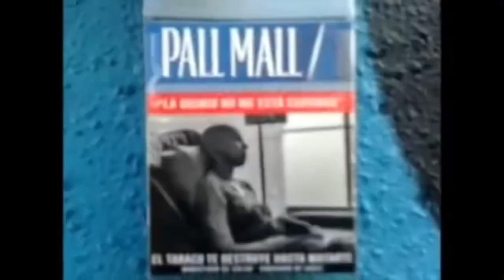yatusabe Pall Mall